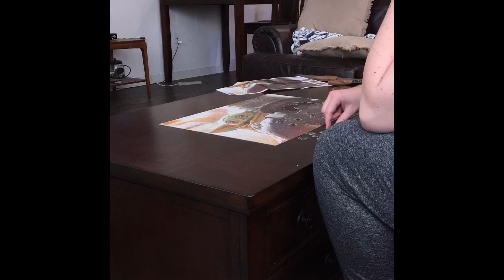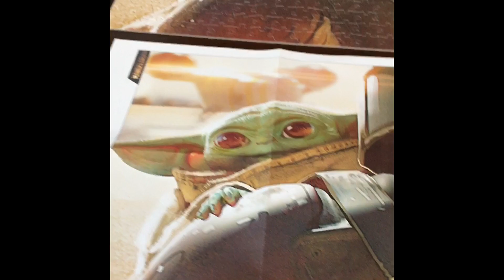Baby Yoda Mandalorian Star Wars Puzzle